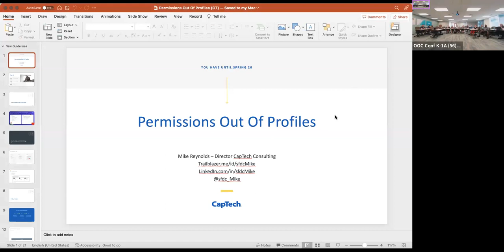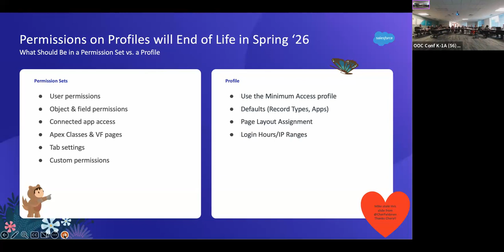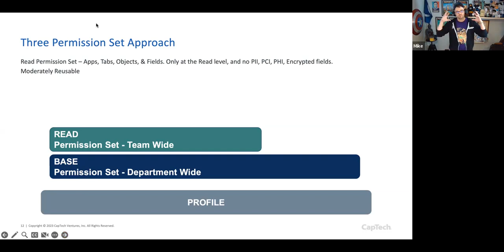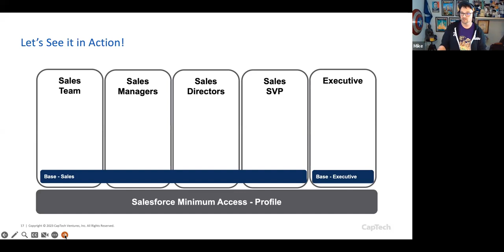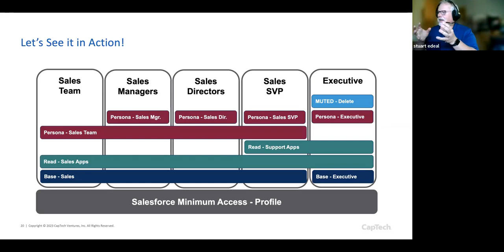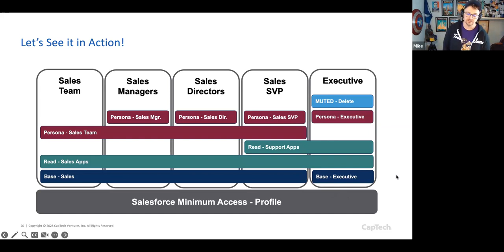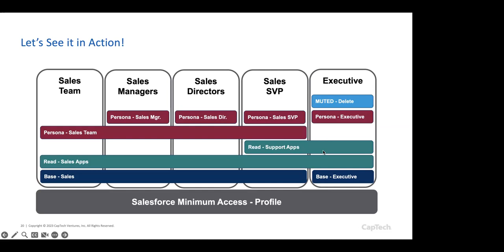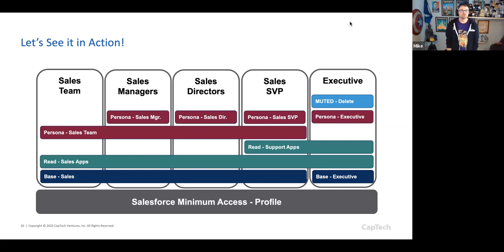Mike Reynolds Presents His "Permissions Out of Profiles" Approach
Permissions on Profiles will End of Life in Spring '26 which is sooner than you think for medium to larger orgs.  Applicable to all admins, developers, aspiring architects, architect minded, and architects!

✅ What is Changing?
✅ Scalable Approach
✅ Discussion & Networking